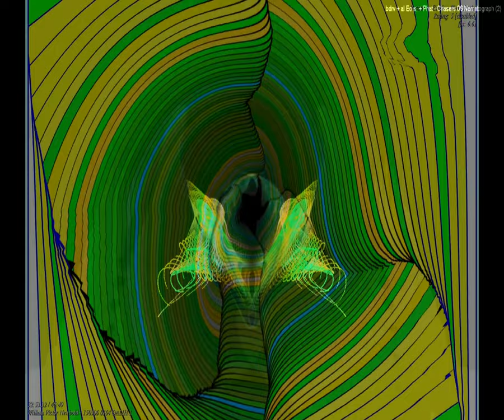[EPILEPSY WARNING] Movie 23 09 16 10h26m02s